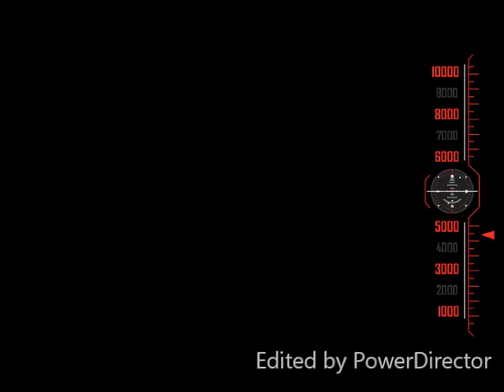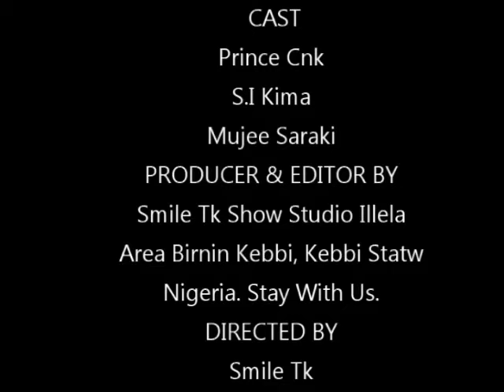Ardo & Mugun Liman